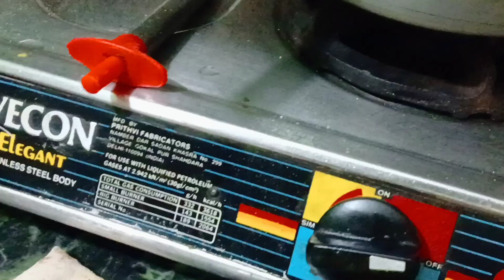एसे बनाए फूल गोभी की ज़ायकेदार सब्जी😋|| Delicious Recipe of cauliflower||फूल गोभी की दही वाली सब्जी😍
Today I am sharing with you another amazing recipe..

Checkout my another videos also.

Thankyou friends😀😀